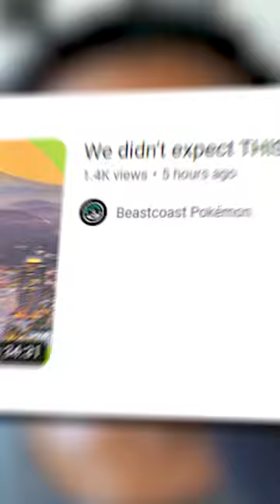Is Palafin...BAD?! 🐬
Beastcoast Partners: Aorus, 22bet, TNNS, techstars_

Beastcoast Players: Lord Knight, Jonathan Tene, S2J, WolfeyGlick, Cybertron, James Baek, Chaotic Meatball, Celio's Network, turndownforwalt

Beastcoast Games: Super Smash Bros. Melee, Guilty Gear Strive, Pokémon, DOTA 2, Rainbow Six Siege